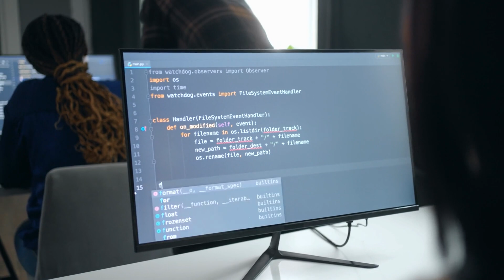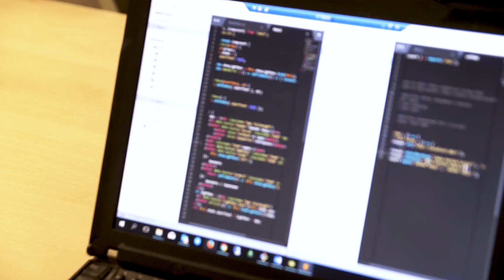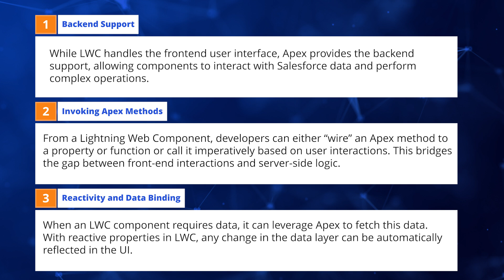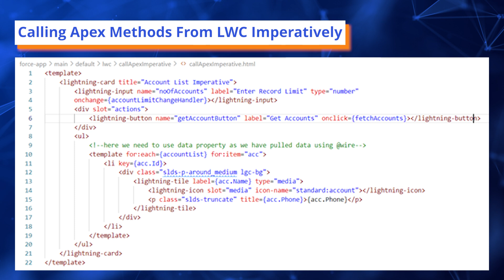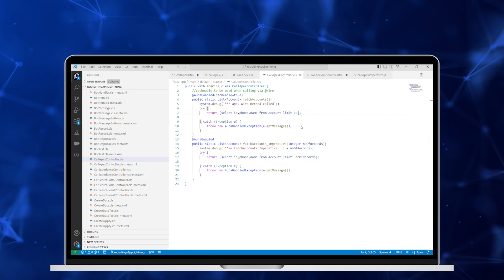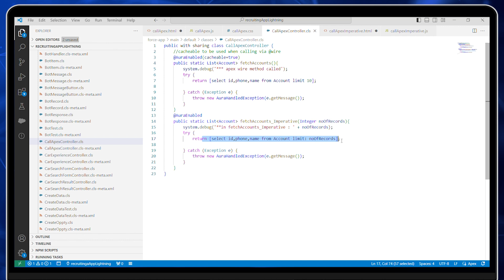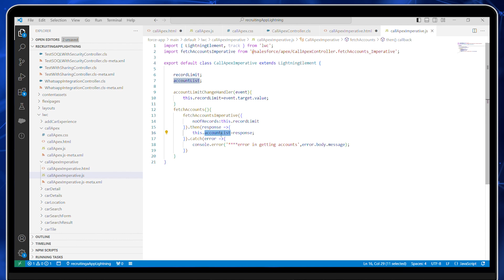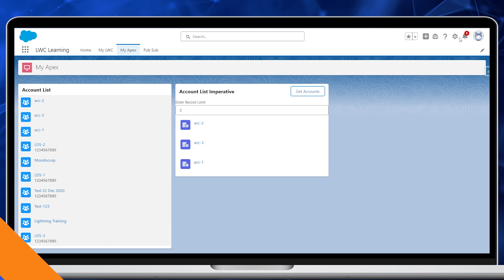Call Apex Method From Lightning Web Components (LWC) | saasguru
Discover the fundamentals of LWC and Apex, learn how to call Apex methods from LWC using wire services and imperative calls, and understand the pivotal role of backend support in enabling dynamic, data-driven user interfaces. This video is your gateway to mastering the art of creating efficient, secure, and scalable Salesforce applications, ensuring you're well-equipped to tackle the challenges of the Salesforce development landscape.

This video is a treasure trove for Salesforce enthusiasts eager to master the seamless collaboration between front-end and back-end technologies, driving innovation and efficiency to new heights. Dive in to explore the synergy between LWC and Apex, and take your Salesforce development skills to the next level.

Here is what we covered:
0:00 Introduction to LWC and Apex in Salesforce development.
0:43 What is LWC in Salesforce?
0:58 What is Apex in Salesforce?
1:23 How Apex works with LWC in Salesforce.
2:48 Calling Apex Methods From LWC Using Wire Services.
3:33 Calling Apex Methods From LWC Imperatively
4:40 Calling Apex Methods Using Wire Services and Imperatively Both
7:42 Wrapping up and elevate your Salesforce skills with saasguru's training program.

Inspired to advance your Salesforce development journey? Drop your thoughts or questions in the comments below and join our vibrant community of Salesforce professionals.

Together, let's unlock endless opportunities in the world of Salesforce!